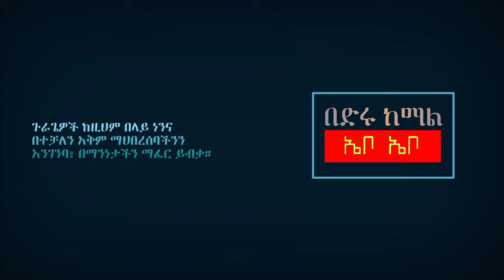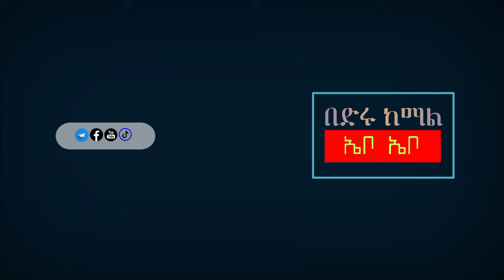ETHIOPIAN GURAGE MUSICS : በድሩ ከማል [ BEDRU KEMAL ] - ኤቦ ኤቦ {Ebo Ebo}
ETHIOPIAN GURAGE MUSICS : በድሩ ከማል (BEDRU KEMAL) - ኤቦ ኤቦ | Ebo Ebo | Best Popular @guragemusics

● ለቻናላችን አዲስ ለሆናችሁ በሙሉ ቻናላቸንን ሰብስክራይብ፣ ላይክ እንዲሁም አስተያየት (Comment) መስጠት አትርሱ! "ያግዘናል፣ ያበረታታናል፣ ያስደስተናል"!

🔔እንዲሁም አዳዲስ ሙዚቃዎችን ስንለቅ ቶሎ እንዲደርሳችሁ የደውል ምልክቷን ያብሯት!

ጉራጌ_ሚውዚክ  “ ባህሌን እፈልገዋለሁ ”
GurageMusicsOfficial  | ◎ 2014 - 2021